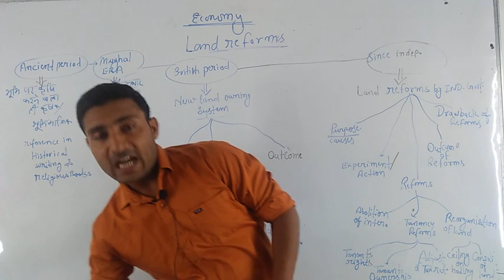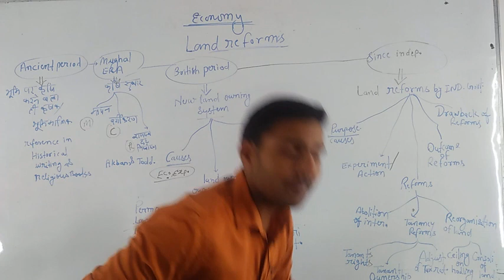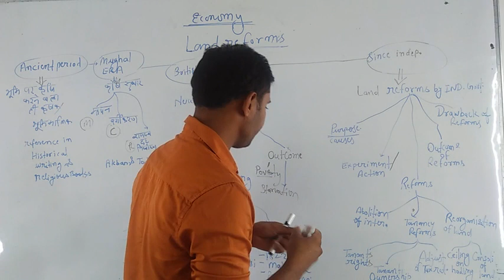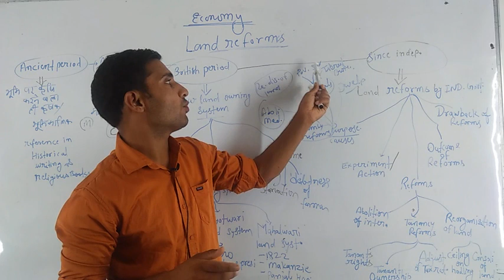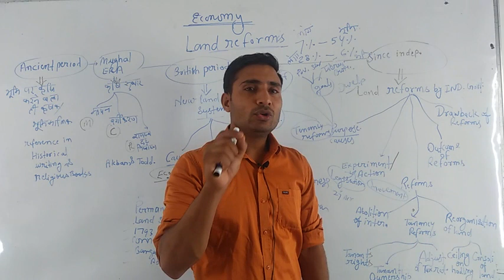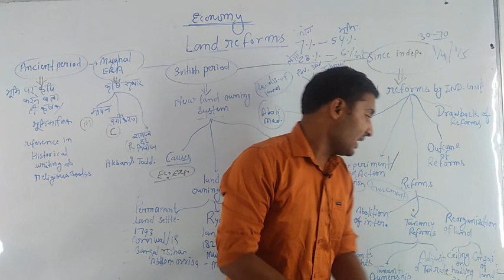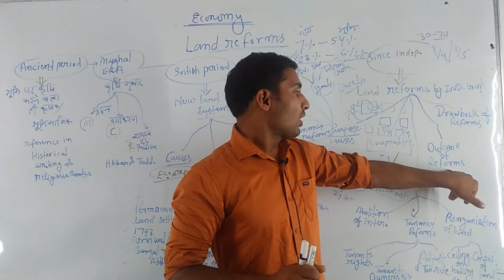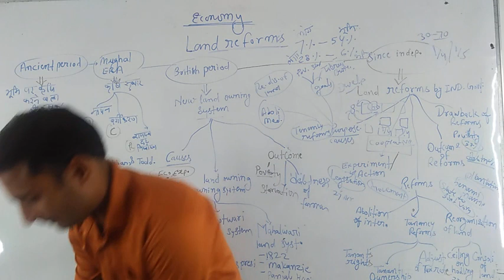Economy -land reforms in India- by Sarvesh nagar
British  land owning  system and its impact, reforms  in india, its purpose, acton, experiments,  results  and drawbacks of it
By 1992, 11 million cultivators given Cultivating rights over14.4 million hector (which 4%of total Operational land) And 4.76 Million people  given land ownership right(which is less than 2% land)